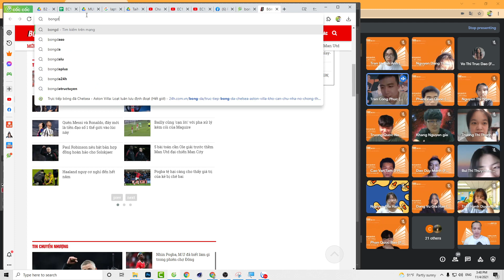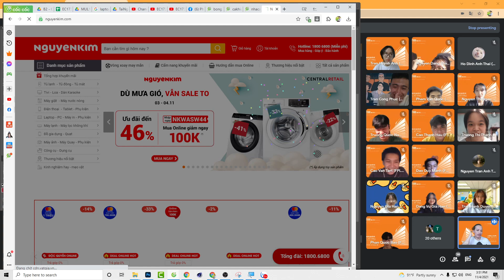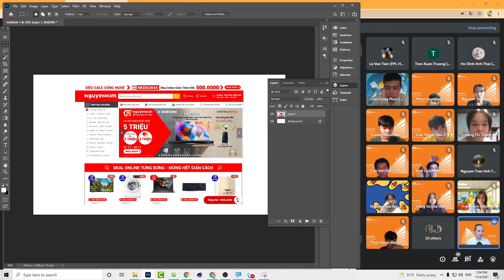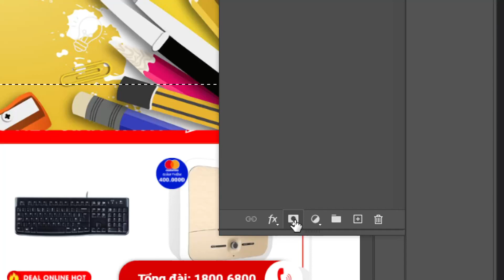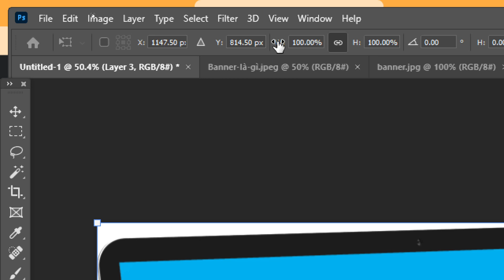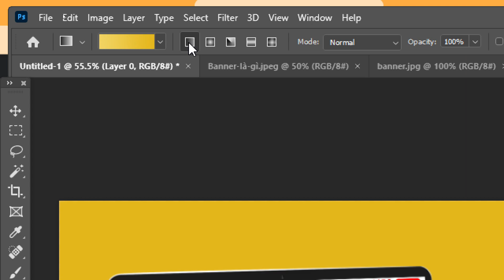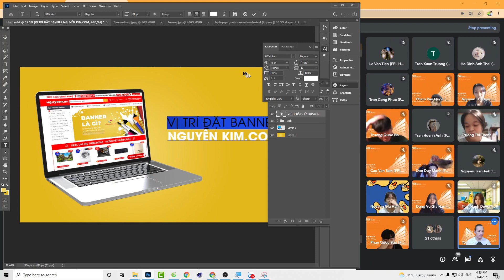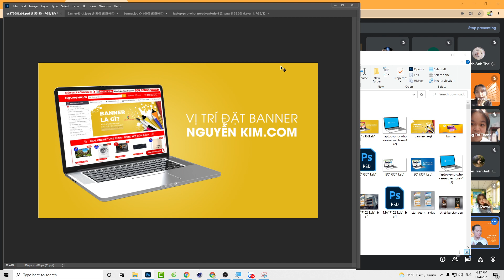EC17308 - Buổi 2 - Lab1 - mockup Banner quảng cáo web - Photoshop for Marketer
(Các khóa học sẽ cập nhật liên tục ... )
4. Khóa học lập trình PHP (dự án mẫu):
6. Chuyển từ PSD sang HTML & Lập trình PHP cơ bản cho phần Admin